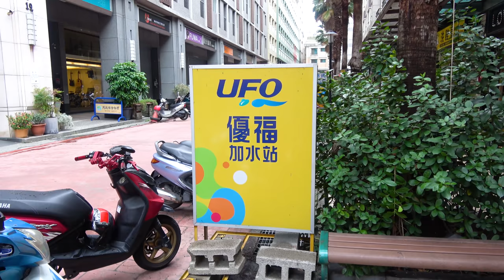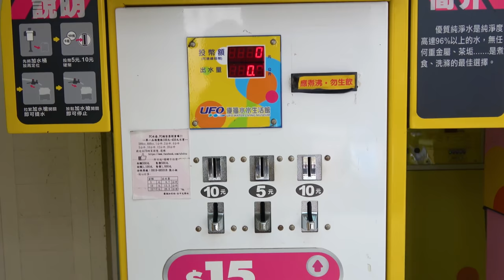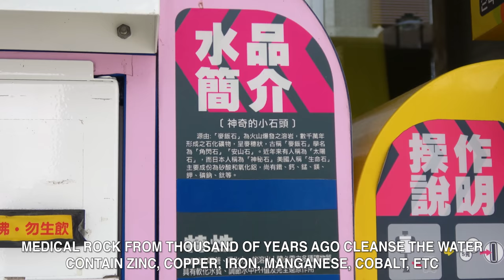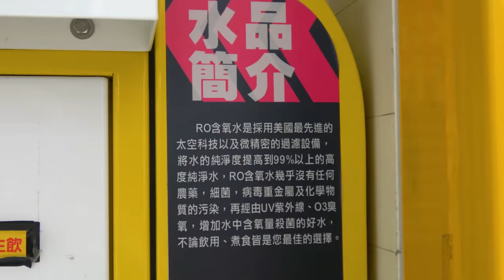Water Vending Machine | $1 for 10 gallons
Came across a water refilling station that looks pretty interesting and unique with the gas station styled water pumps.

The purified water is much cheaper than buying bottled water from the store, you just need to get your own container to fill it up with.